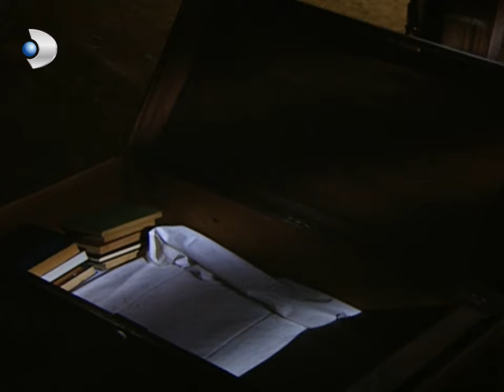Halide, Gülizar'ı Şamarladı - Hanımın Çiftliği